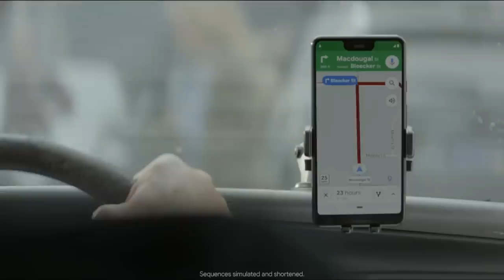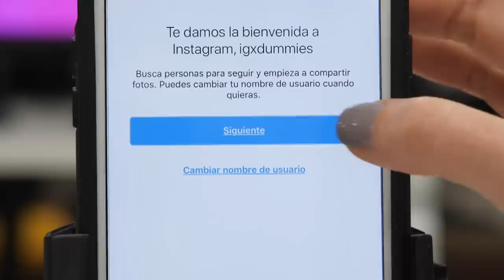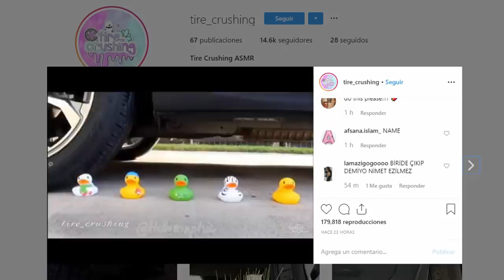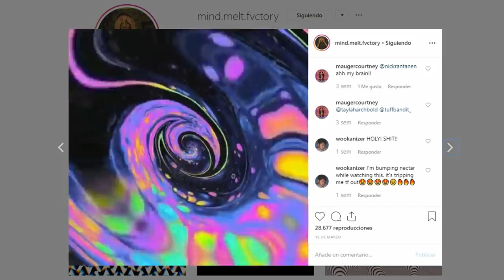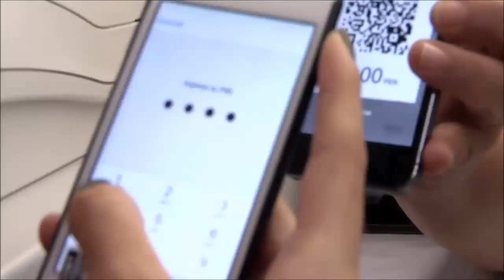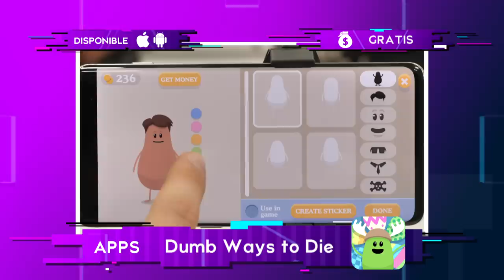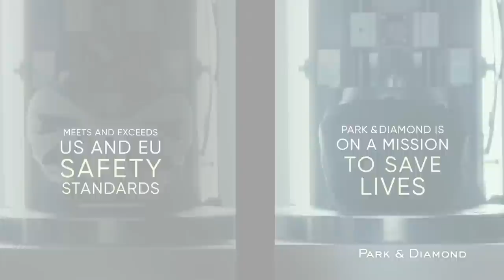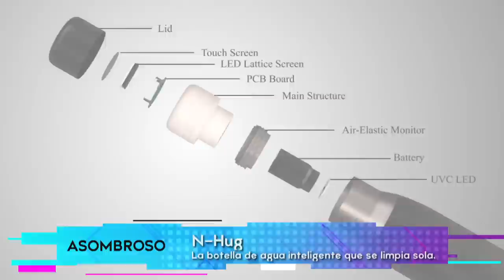TEC - 19 de mayo (Programa Completo)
Esta semana en TEC:
- Gadgets y juguetes de Avengers
- Instagram para Dummies
- Tutoriales: Trucos para fotografía
- Las cuentas más locas de Instagram
- Emprendimientos TEC
- Juegos Móviles Clásicos
- Nuestra reseña de Katana Zero
- Asombroso!: La botella de agua inteligente